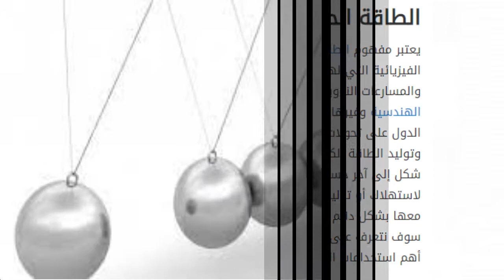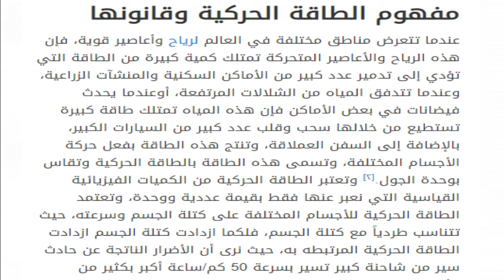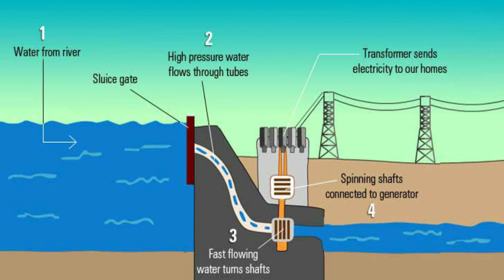قانون الطاقه الحركيه ( طاقه الحركه )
للمتابعه على الاميل
الطاقة الحركية
الطاقه الحركيه الدورانيه تعتمد على
الطاقة الحركية قبل التصادم تساوي الطاقة الحركية بعد التصادم
التغير في الطاقة الحركية تساوي مطلوب الإجابة. خيار واحد
الطاقه الحركيه للذرات في المواد الصلبه لا تجعلها تتحرك بحريه مثل ذرات الغاز
الطاقه الحركيه لطلاب كتلته 66kg عندما يمشي بسرعة ثابته فيقطع 500m خلال 10min
الطاقه الحركيه لطالب كتلته 66kg عندما يمشي بسرعه ثابته فيقطع 500m خلال 10min تساوي
الطاقه الحركيه للجسم المتحرك تعتمد على
الطاقة الحركية لجسم صلب في حالة حركة انسحابية
الطاقة الحركية لطلاب كتلته 66 عندما يمشي بسرعة ثابتة
الطاقة الحركية للإلكترون كهروضوئي
الطاقة الحركية لطلاب كتلته 66kg
هل الطاقة الحركية كمية متجهة
تحويل الطاقة الحركية الى كهربائية
تحسب الطاقة الحركية لجسم كتلته m وسرعته v بالعلاقة
تعتمد الطاقة الحركية على مطلوب الإجابة. خيار واحد
درس الطاقة الحركية لجسم صلب في حالة حركة انسحابية
الطاقه الحركيه بعد التصادم اكبر من الطاقه الحركيه قبل التصادم